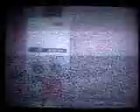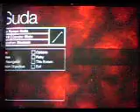Forbidden Siren 49 - Kyoya Suda / Day Two / 20:00:00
Yoriko freaked me out.
The shibito built a nest,
it reminds me of an ants nest.
lol I don't know why XD